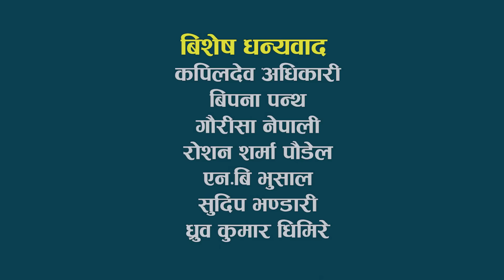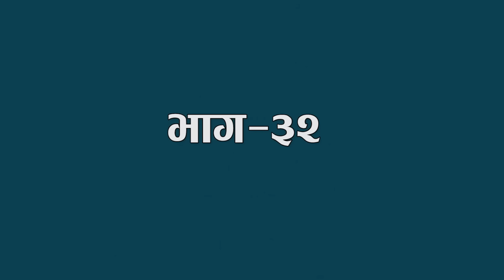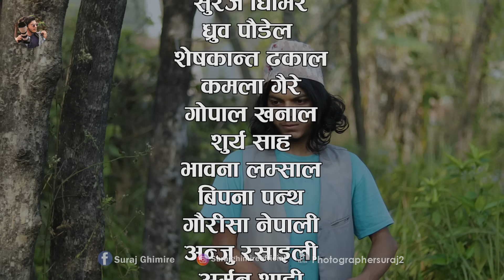Nepali Series Sane || साने || Episode -32 || Suraj Ghimire || Feb 15, 2022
Photographer Suraj Official Presents:-  Web Series " साने "

Story/Direction/Edit
Suraj Ghimire

Cast : Suraj Ghimire, Dhurba paudel, Bhawana Lamsal, Gourisha Nepali, Gopal Khanal,Bipana Pantha, Seskanta Dhakal, Kamala Gaire, Anju Rasayle, Samjhana Dhakal, Arman Shai

Lyric/music : Bhim B.c

Camera
Dhurba paudel

Basuri
Binod Pariyar

Thanks:-
Dhurba Pokhrel
Bishnu Bhattrai
Roshan Sharma Poudel
Bhim B.C
Baburam Parajuli
Avik Gaire